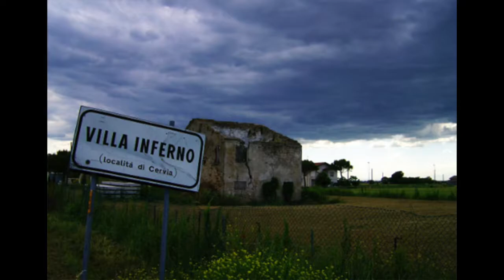CAMBIO CASA CAMBIO VITA